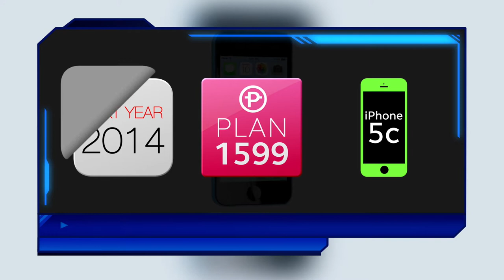GeekyNights Explains: iPhone Forever Plan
Abe Olandres of Geeky Nights Explains the iPhone Forever Plan.